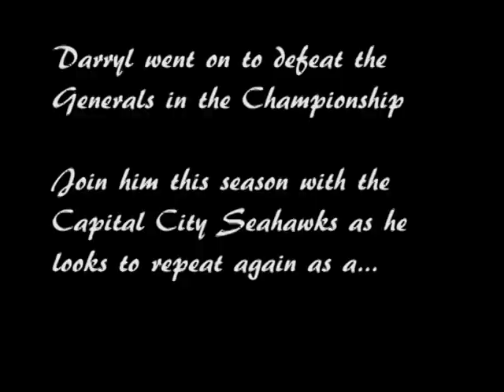Darryl Overton Highlights Part 2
Part 2 of the highlight Reel for Darryl Overton